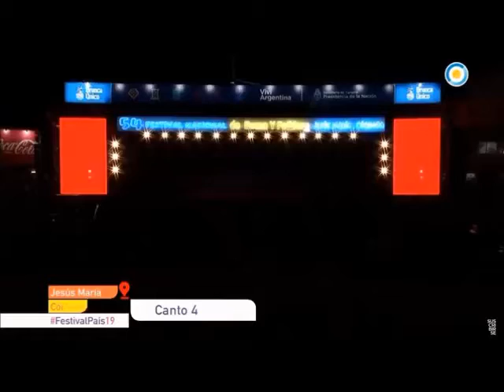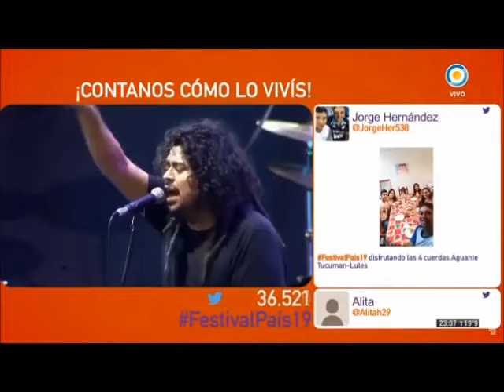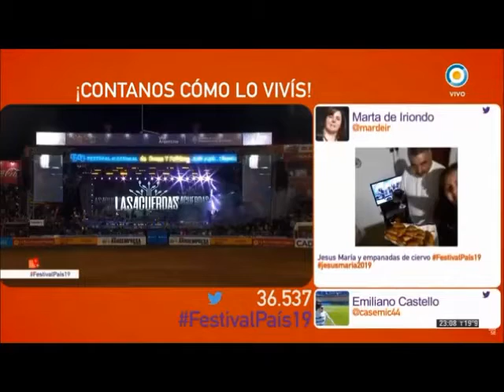FESTIVAL DE JESUS MARIA MÚSICA 18 ENERO 2019